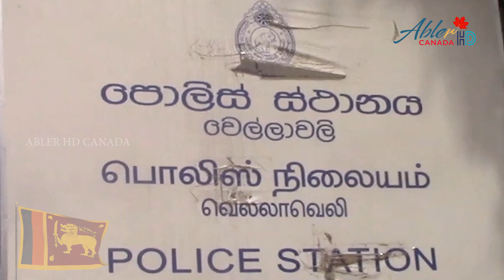வெல்லாவெளி பொலிஸ் பிரிவுக்குட்பட்ட விவேகானந்தபுரம் பகுதியில் காட்டு யானை தாக்கி பெண்னொருவர் மரணம்